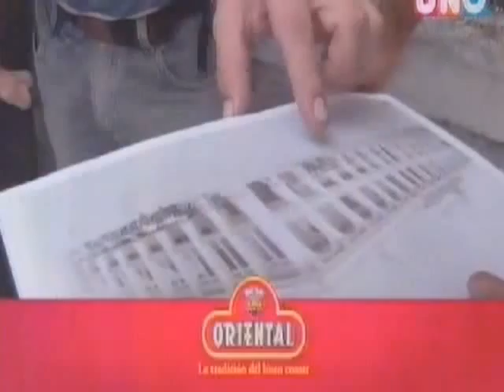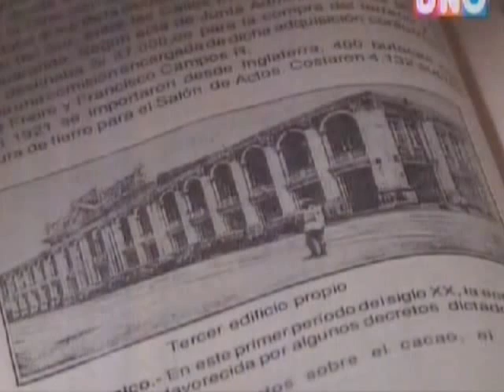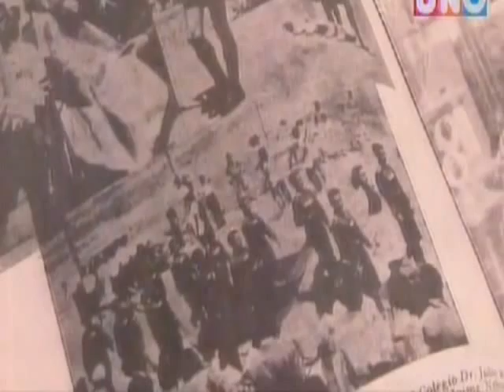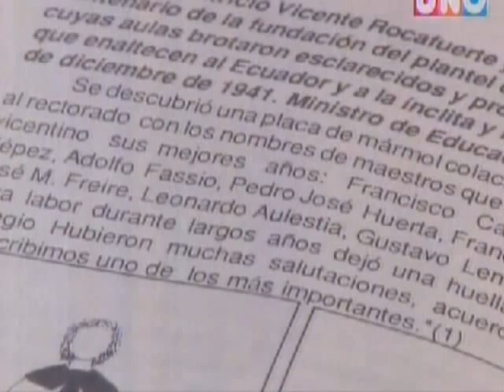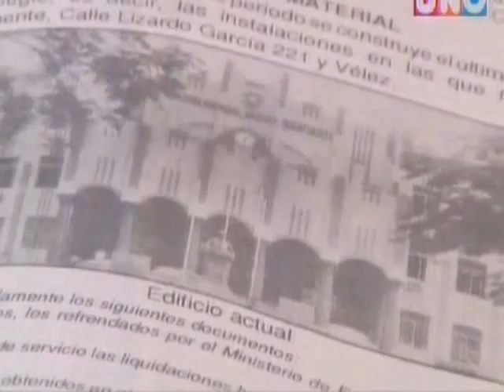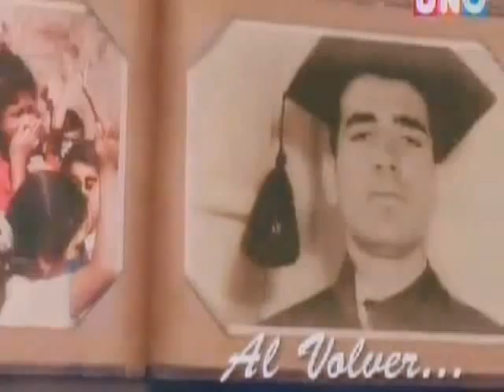ALBUM DE FOTOS-HISTORIA DEL COLEGIO VICENTE ROCAFUERTE 1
HISTORIA DEL COLEGIO VICENTE ROCAFUERTE DE GUAYAQUIL